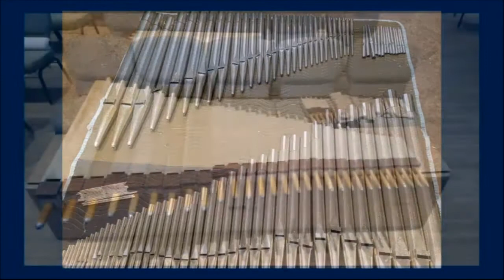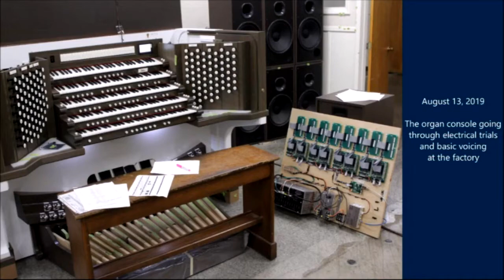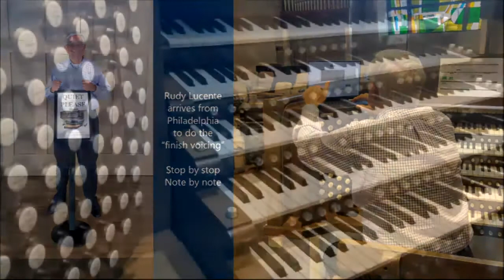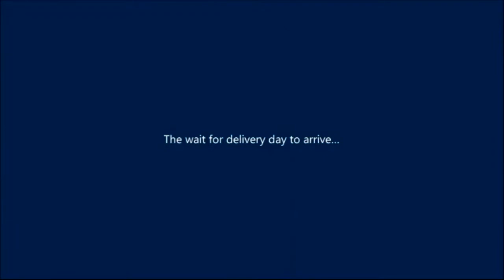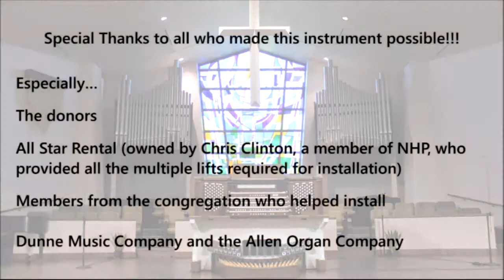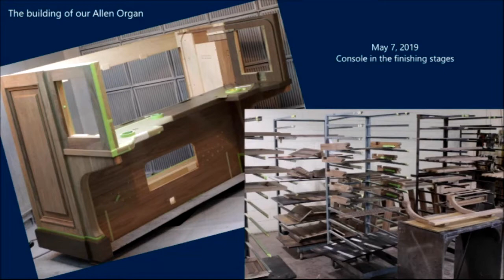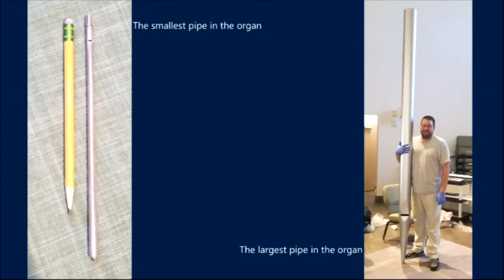NEW: NHP Jan 19 2020; Organ Dedication Recital Jason D Payne VOLUME UP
For those viewers who have mentioned low volume, please try this clip where the overall volume level has been increased.